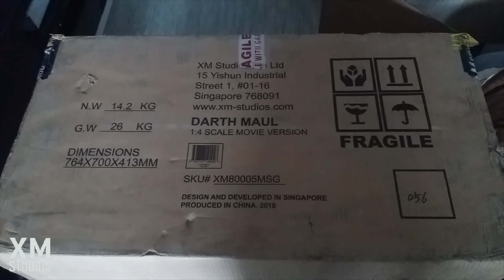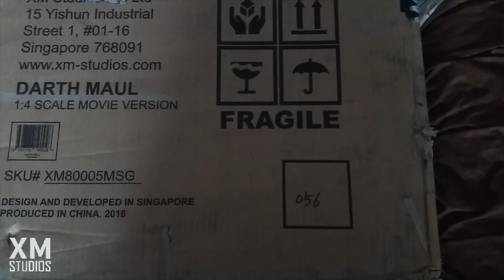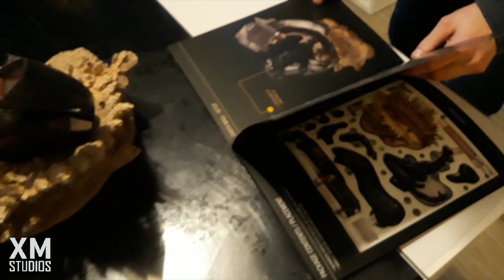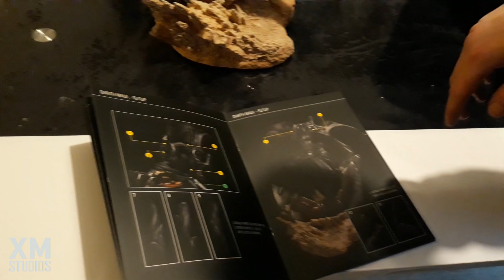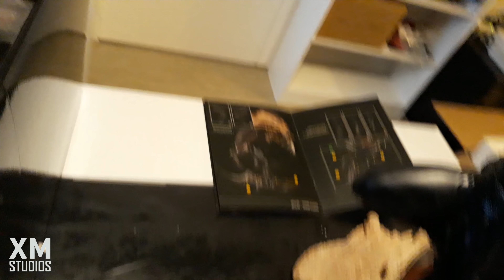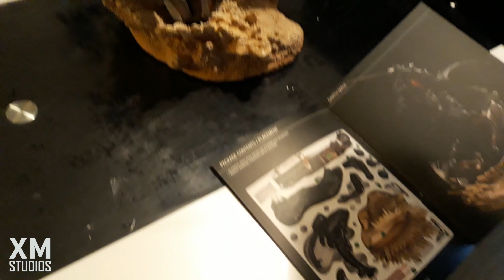GUEST REVIEW & UNBOXING !!! XM STUDIOS - DARTH MAUL - STAR WARS !!!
↓ Déroule la barre d'infos ↓
❤️ Rejoins le groupe Virtual Devil Base Achat/Vente Sur Facebook ❤️
► ME SUIVRE